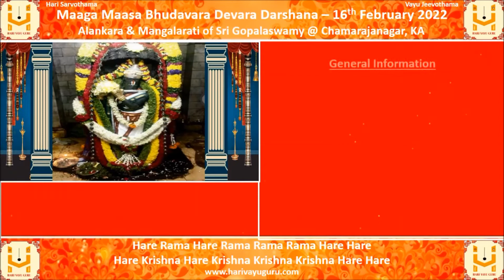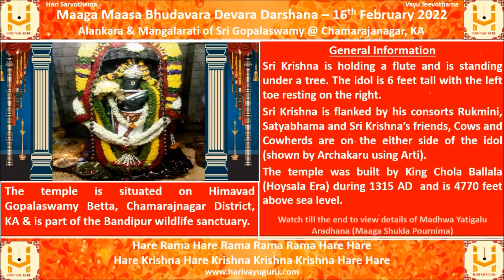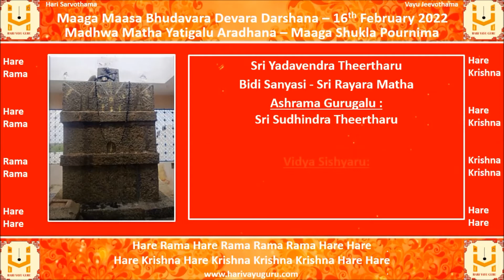Maaga Maasa Bhudavara Devara Darshana – 16th February 2022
Alankara & Mangalarati of Sri Gopalaswamy @ Chamarajanagar, KA, along with daily panchanga

General Information

The temple is situated on Himavad Gopalaswamy Betta, Chamarajnagar District, KA & is part of the Bandipur wildlife sanctuary.

Sri Krishna is holding a flute and is standing under a tree. The idol is 6 feet tall with the left toe resting on the right.

Sri Krishna is flanked by his consorts Rukmini, Satyabhama and Sri Krishna’s friends, Cows and Cowherds are on the either side of the idol (shown by Archakaru using Arti).

The temple was built by King Chola Ballala (Hoysala Era) during 1315 AD  and is 4770 feet above sea level.

Watch till the end to view details of Madhwa Yatigalu Aradhana (Maaga Shukla Pournima)
01 Sri Gyananidhi Theertharu - Sri Sripadaraja Matha
02 Sri Yadavendra Theertharu - Bidi Sanyasi - Sri Rayara Matha
03 Sri Trivikrama Panditacharyaru - Bidi Sanyasi